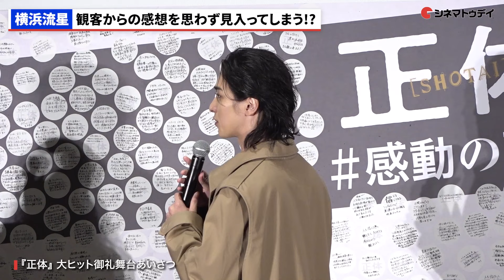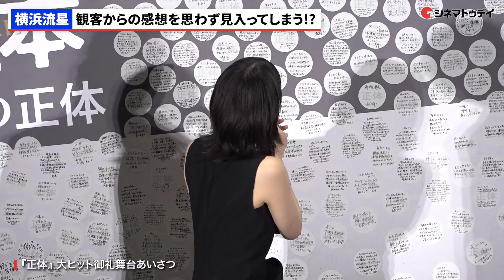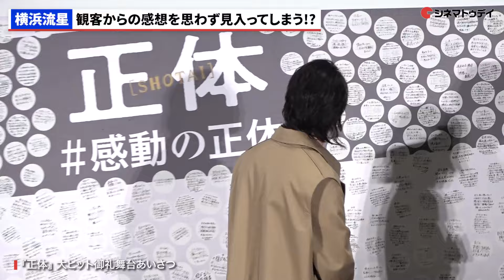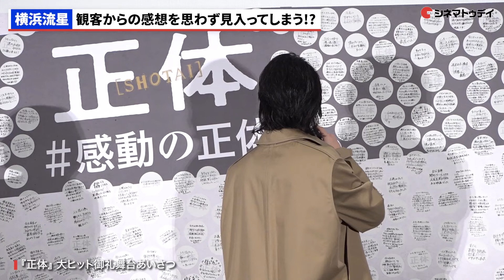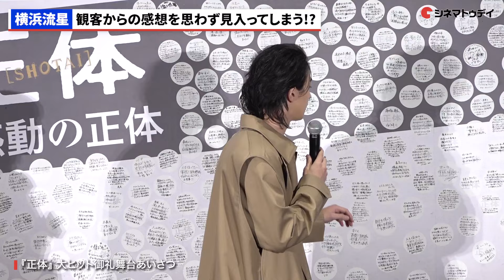横浜流星、観客からの感想を見入ってしまい原日出子が場繋ぎ『正体』大ヒット御礼舞台あいさつ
横浜流星、吉岡里帆、原日出子、藤井道人監督が登壇した映画『正体』大ヒット御礼舞台あいさつの模様をお届け！

〜見どころ〜
『青春18×2 君へと続く道』などの藤井道人が監督などを手掛け、染井為人の小説を原作に描くサスペンス。変装と潜伏を繰り返しながら、日本中を巡る指名手配犯の488日間にわたる逃走劇を映し出す。主人公の青年を『ヴィレッジ』などの横浜流星が演じ、『アイスクリームフィーバー』などの吉岡里帆のほか、森本慎太郎、山田杏奈、山田孝之らがキャストに名を連ねる。

〜あらすじ〜
殺人事件の容疑者として逮捕され、死刑判決を受けた鏑木（横浜流星）は脱走に成功。日本各地で潜伏しながら逃走を続ける鏑木が沙耶香（吉岡里帆）や和也（森本慎太郎）、舞（山田杏奈）らと出会う一方、彼を追う刑事の又貫（山田孝之）は沙耶香らを取り調べる。しかし彼らが語る鏑木の人物像はそれぞれ全く異なり、まるで別人のようだった。